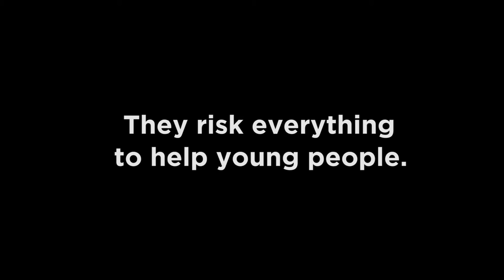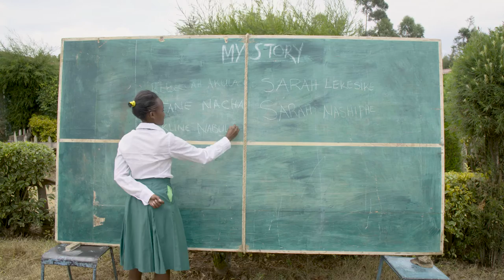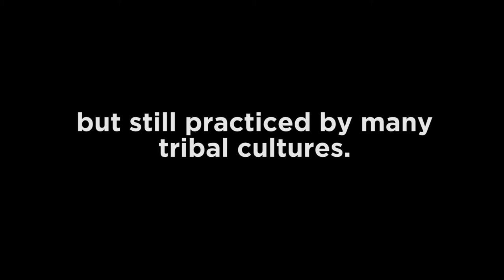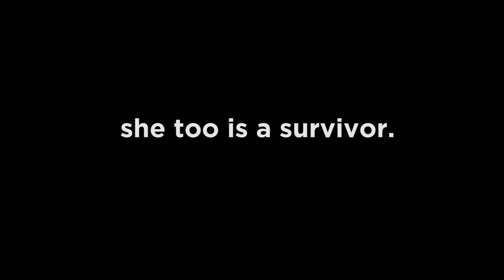We are Global Fund for Children.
In the fight for children’s rights, we seek out extraordinary leaders who are changing the lives of children worldwide. They risk everything to help young people. So we stand by them and support them until they can stand on their own.